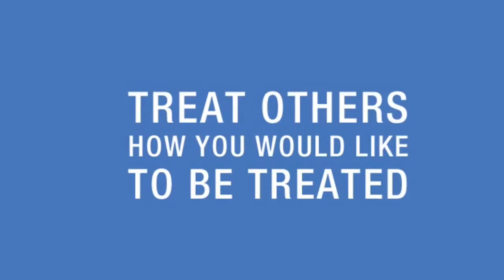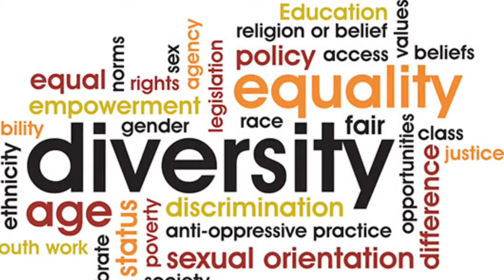Hannah Weatherbee's Story Board